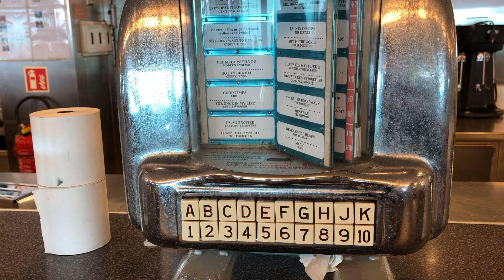The 80's Cruise Jukebox Hits